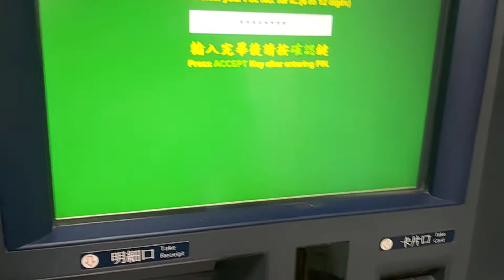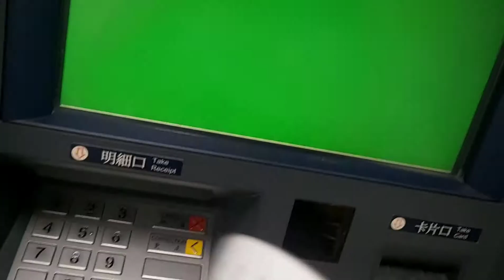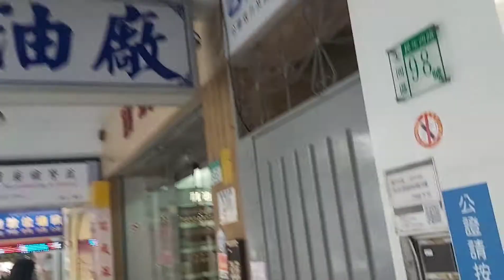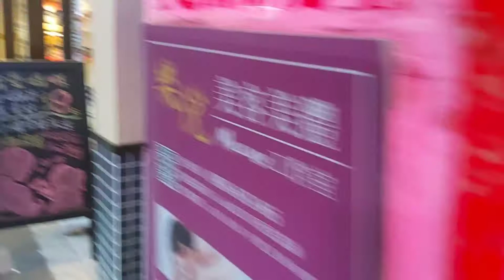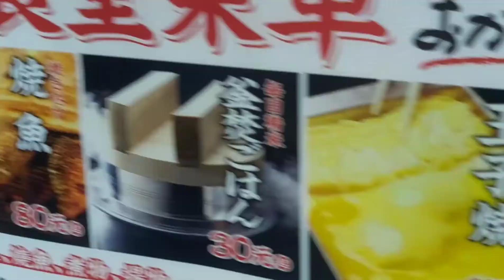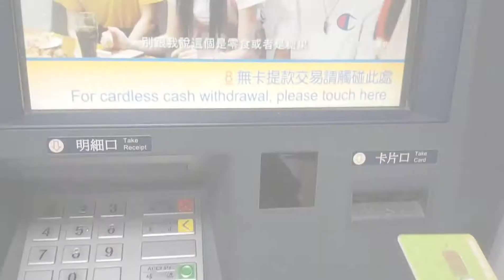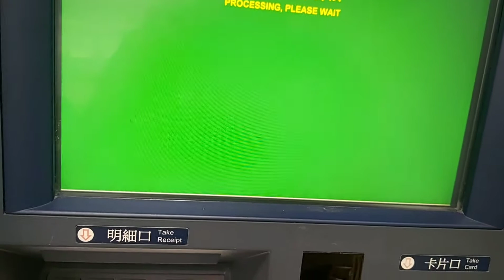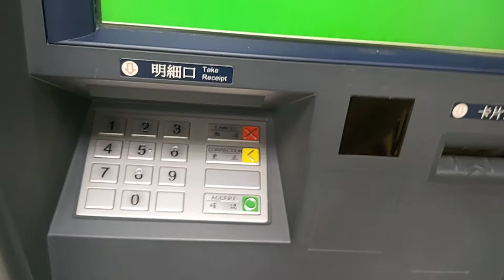TaiwanPostOffice withdrawmoney/How to withdraw money in Post Office Taiwan? Step by Step guide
How to withdraw money to Post Office Taiwan?

Welcome to my YouTube Video
I'm Feymie Tv

My channel consist of different Lifestyle as Caretaker An O.F.W. here in Taiwan and the reason I make this video is to help other migrant workers on how to withdraw your money in any Post Offoce here in Taiwan.

This video is how to withdraw money and how to take out money from ATM

Just follow the guide and step by step process on how to withdraw your money in Post Office in the most easiest way.

You can use your VISA CARD in any bank, Nag-withdraw ako dito sa ATM MACHONE sa Post Office. Ipapakita ko sa into kung paano magwithdraw ng pera gamit ang Visa Card

This is the most easy way to get cash in Taiwan.

I hope you enjoy watching and please don't  forget to subscribe like and share to my channel if you subscribe already just hit the notification bell for more videos from me, Thank you so much and God Bless.

I hope this video will help you a lot.